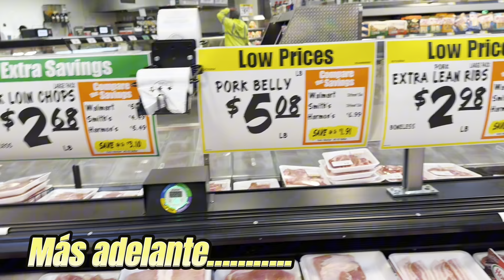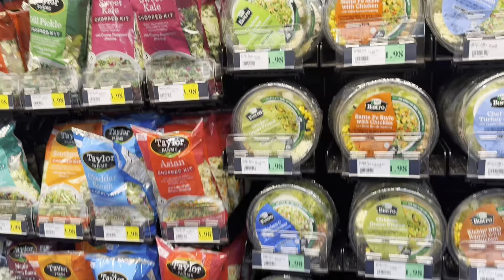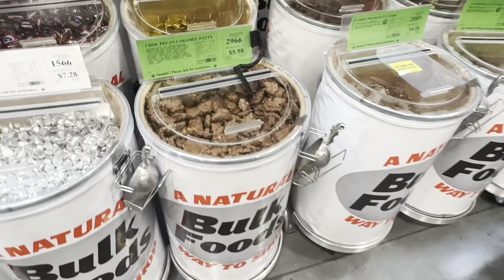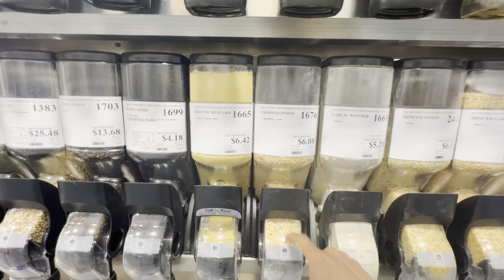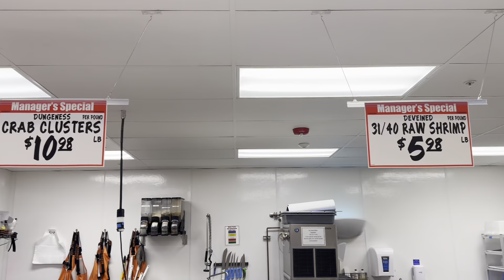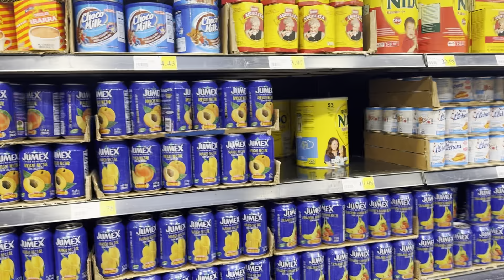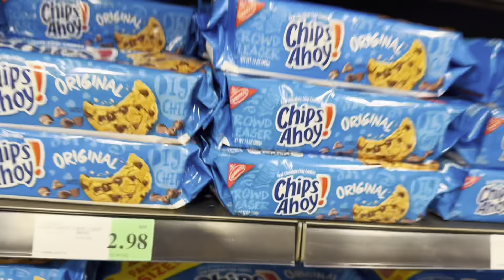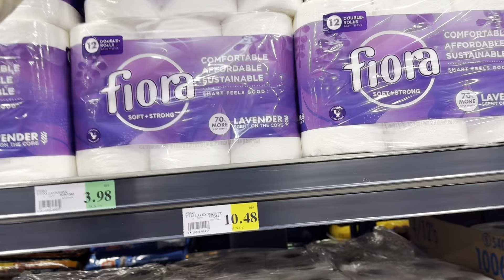El market más barato de USA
Me atrevo a decir que este es el más económico en todo Estados Unidos en comparación con los otros establecimientos